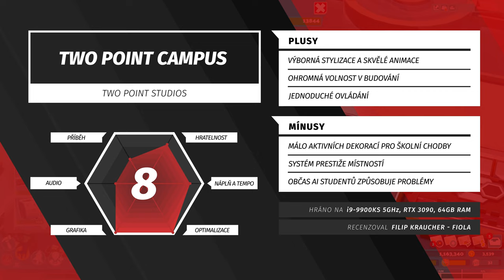Two Point Campus - Recenze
Two Point Campus je skvělým následovníkem Hospitalu. Pokud máte rádi budovatelské strategie, obzvlášť pokud chcete u nějaké relaxovat, neřešit grafy a nezáleží vám na mikro managmentu každého pixelu, přičemž se vám líbí myšlenka vést svou vlastní univerzitu – Two Point Campus nemá konkurenci.